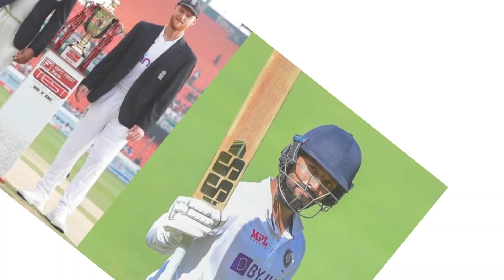टीम इंडिया की गिरफ्त में है रांची टेस्ट | रजत पाटीदार से परेशान है रोहित?| Ind vs Eng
नमस्कार दोस्तों, "IPL Champions" चैनल पर आपका स्वागत है। आज हम लेकर आए हैं रांची में खेले जा रहे भारत और इंग्लैंड के बीच चौथे टेस्ट मैच का ताजा अपडेट। भारतीय टीम को जीतने के लिए 192 रनों का लक्ष्य प्राप्त हुआ है और तीसरे दिन के अंत तक बिना किसी नुकसान के 40 रन बना लिए हैं।

इस पांच मैचों की टेस्ट सीरीज का यह चौथा मुकाबला है जो कि जेएससीए इंटरनेशनल स्टेडियम कॉम्प्लेक्स, रांची में खेला जा रहा है। इंग्लैंड ने पहली पारी में 353 रन बनाये, जिसके जवाब में भारत 307 रनों पर ऑल आउट हो गया, जिससे इंग्लैंड को 46 रनों की लीड मिली। इंग्लैंड की दूसरी पारी 145 रनों पर सिमट गई, जिससे भारत को 192 रनों का लक्ष्य मिला।

इस वीडियो में हमने खेल के तीसरे दिन के विश्लेषण के साथ-साथ, रजत पाटीदार, जो विराट कोहली के रिप्लेसमेंट के रूप में टीम में शामिल हुए हैं, के फॉर्म पर भी चर्चा की है। पाटीदार का प्रदर्शन अभी तक उम्मीदों के अनुरूप नहीं रहा है, लेकिन हमें उम्मीद है कि वह जल्द ही फॉर्म में वापस आएंगे।

चौथे दिन के खेल के बारे में जानने के लिए हमारे साथ बने रहिए। प्रेरणादायक कहानियों और क्रिकेट के रोचक अपडेट्स के लिए हमारे साथ जुड़े रहें। धन्यवाद, और फिर मिलेंगे एक नए वीडियो के साथ।